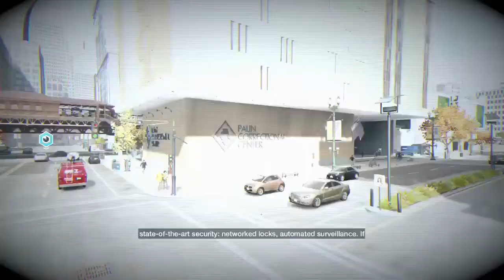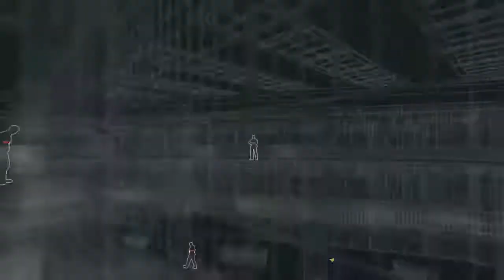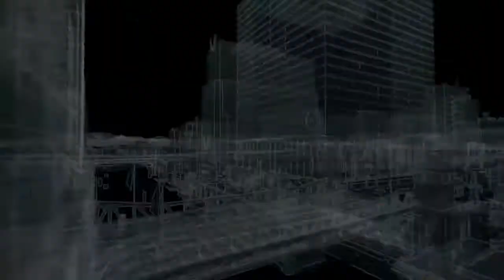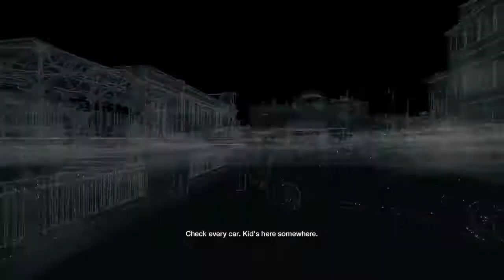Watch Dogs | Part 4 | Prison Break (No Commentary)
Watch dogs is about a hacker, Aiden Pearce, that is looking for revenge after a hit is ordered on him. His niece, Lena, was caught in the crossfire. The games main mechanic is hacking using cameras to access points unbeknownst to enemies. There are also shooting as well as driving aspects in the game.